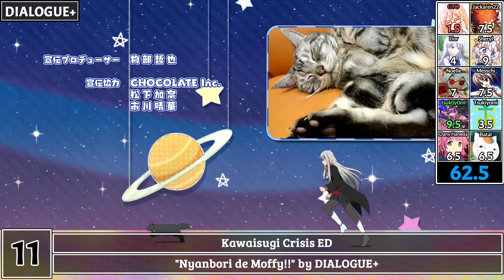Top DIALOGUE+ Anime Songs (Party Ranking)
someone is big fan. Btw the producer of this group is from UNISON SQUARE GARDEN.

tiebreaker: @novAlex_29